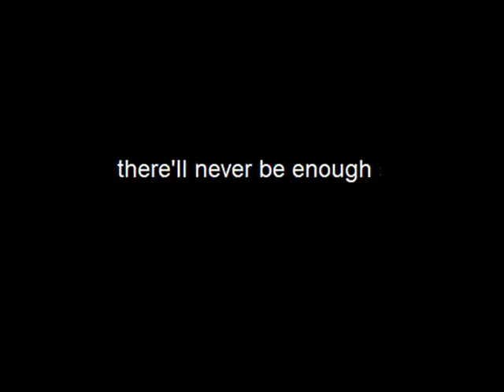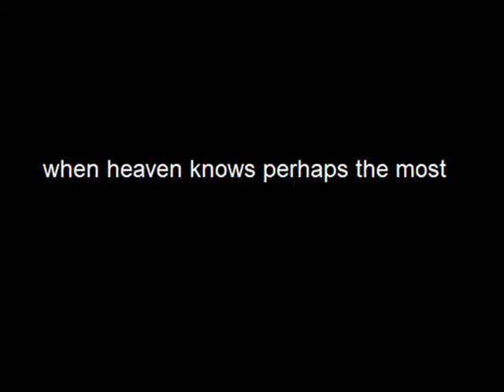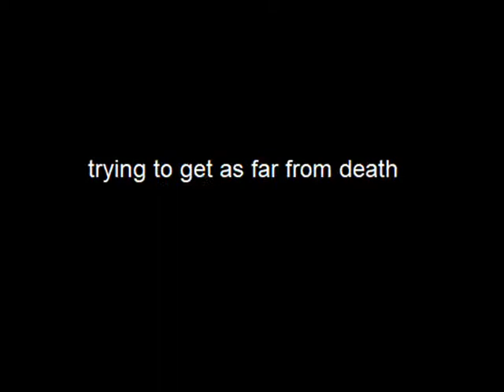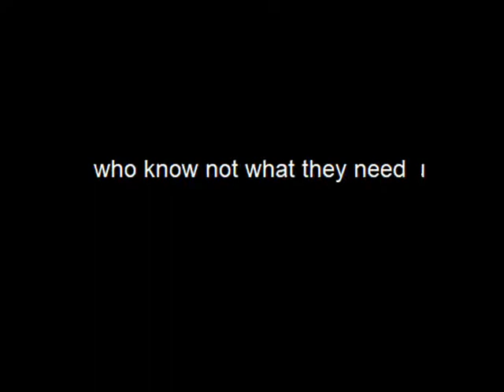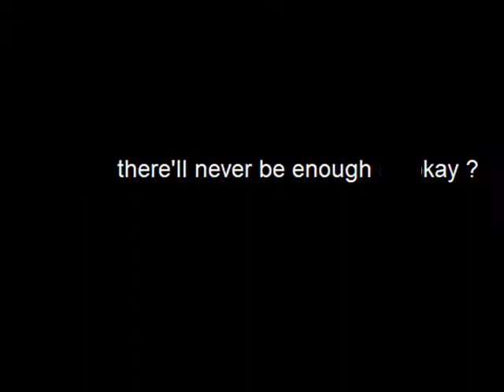hey, jeff bezos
Make sure to check out Tuba Skinny, a New Orleans street band. (-_-)